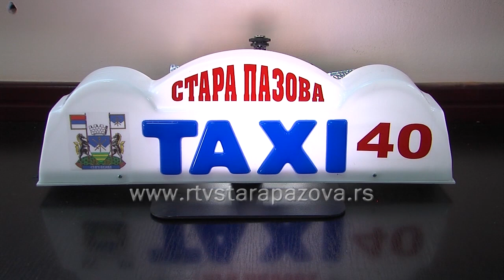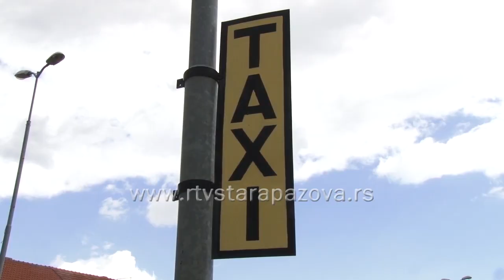Taksi prevoznici sa krovnim oznakama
Od početka maja u opštini Stara Pazova na snazi je nova Odluka o taksi prevozu kojom su propisani bliži uslovi za obavljanje ove vrste usluge, karakteristike i obeležja taksi vozila i način obavljanja. U toku je dodela krovnih oznaka koje mora posedovati svaki taksista.